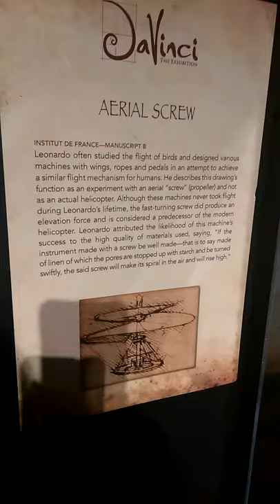Aerial Screw by da Vinci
Aerial screw in the da Vinci exhibit at Moody Gardens.